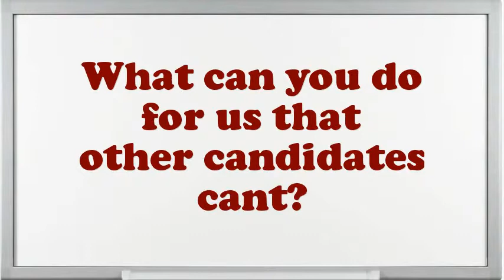Machine Operator Galvanizing Metal interview questions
Interview Questions for Machine Operator Galvanizing Metal.What strategic plan did you have as an Machine Operator Galvanizing Metal?Example when you went above and beyond the call of duty.How would you describe your work style?If you were hiring a person for this job, what would you look for?How well did your college experience prepare you for this job?